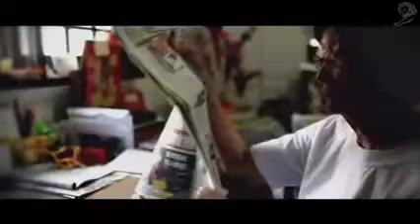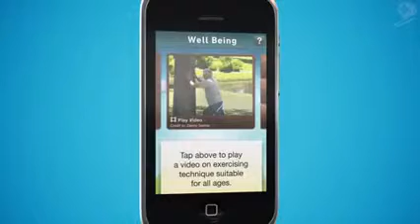The Storybook: SingTel 'Old Phones Give New Life'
Best of Global Digital Marketing
The Storybook
Telecommunications